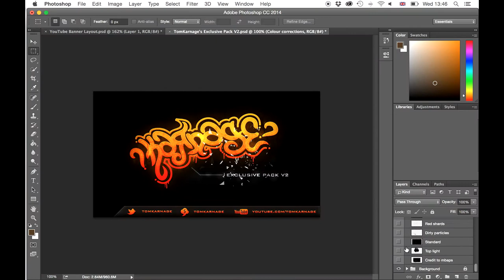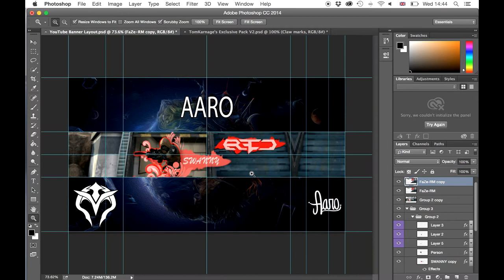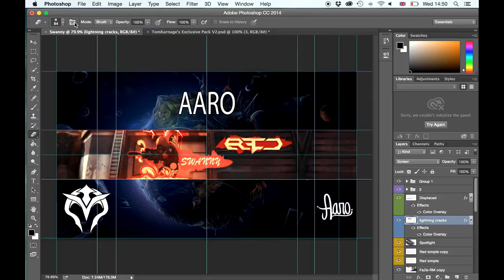REDRC Banner for Red SWNY